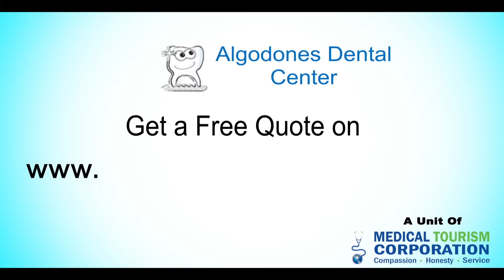American Reviews All on 4 Dental Implants in Los Algodones, Mexico!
Looking for a sign to get your dental work in Los Algodones? This video is it!

Join us in this testimonial as Randy Baskin from California, USA, shares his review of all on 4 dental implants in Los Algodones, Mexico!

00:00 Introduction
00:09 Dental Work in Los Algodones: Clean, High-Quality & Affordable
00:26 Top Dental Staff & Dentists in Los Algodones
00:39 Randy's Procedure: All-on-4 Dental Implants in Los Algodones

Hailing from sunny Simi Valley, California, Randy highlights the:
✨ Outstanding service
✨ High-quality, and
✨ Impeccable cleanliness of the top dental clinic in Los Algodones

Randy underwent a life-changing procedure, having all his bottom teeth replaced with four implants. The result? Nothing short of fantastic! His glowing review and satisfaction are a testament to the quality of dental work in Los Algodones & care provided.

👥 Randy is not alone on this transformative dental trip to Mexico! Meet Clif Olson, another delighted client, as he shares his experience with dental implants in Los Algodones, Mexico:

🖥️Need more information? Learn all you need to know about full mouth dental implants in Los Algodones